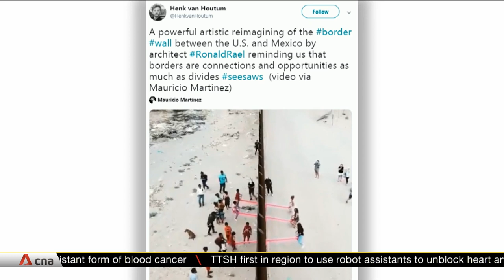Artists build seesaws at US-Mexico border to let children play together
Neon pink seesaws were installed at the US-Mexico border separating Chihuahua and Texas to allow children on both sides of the divide to play together. The creators said they wanted the seesaws to highlight the "unfortunate politics of the wall". This comes as the Trump administration pushes ahead with tighter immigration policies ahead of the 2020 election. Videos of the art installation have gone viral online, but they were dismantled on the same day at the request of US border patrol agents.